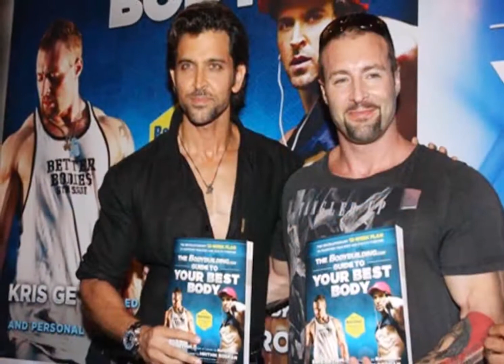ऋतिक ने इस प्लान को फॉलो कर बनाई थी बॉडी, 20 लाख रुपए महीने लेता था ट्रेनर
ऋतिक के अरनब से इंटरव्यू के बाद कंगना की बहन रंगोली ने फिर उछाला न्यूड तस्वीरें अपलोड करने का मुद्दा
कंगना-ऋतिक रोशन कॉन्ट्रोवर्सी में लगातार कोई न कोई नया अपडेट आ रहा है। पिछले दिनों कंगना के एक इंटरव्यू ने पूरी इंडस्ट्री में तहलका मचा दिया था वहीं अब लंबी चुप्पी के बाद ऋतिक ने भी मामले में अपना मुंह खोला। वहीं कंगना की बहन रंगोली चंदेल एक बार फिर कंगना के पक्ष में बोलती हुई नजर आईं। इस दौरान कंगना की बहन ने ऋतिक पर कई आरोप लगाए। रंगोली ने ट्वीट कर ऋतिक कंगना के डिफेंस में सवाल उठाए। पिछले हफ्ते के ऋतिक के स्टेटमेंट को लेकर चंदेल बोलती हुई नजर आईं।
ऋतिक ने अपने स्टेटमेंट में कहा था कि इससे फैमली और बच्चे सफर कर रहे हैं। मिड-डे की एक रिपोर्ट के मुताबिक ऋतिक ने कहा कि ऋतिक के बच्चे रेहान-रिदान और उनकी एक्स वाइफ, सुजैन खान एक प्राइमरी रीजन हैं कि वह इस मामले को लेकर खड़े हो रहे हैं। वहीं अब कंगना की बहन रंगोली के कुछ नए ट्वीट सामने आए हैं। रंगोली इन ट्वीट्स में कह रही हैं कि ‘ऋतिक ने कंगना के नूड पिक्स शेयर किए, मेरा ऋतिक से एक हंबल सा सवाल है कि वह एक लड़की की नूड तस्वीरें शेयर कर के अपने बच्चों के लिए क्या कर रहे हैं?’ रंगोली अपने ट्विटर के जरिए लिखती हैं, ‘उन्होंने कहा वह अपने बच्चों के लिए एक एक्जाम्पल बनना चाहते हैं, मैं जानना चाहती हूं उनके बच्चे पापा के बारे में क्या सोचते हैं।’ ‘ऋतिक ने कहा वह कंगना के मामले में जो भी कर रहे हैं अपने बच्चों के लिए कर रहे हैं।’ अलगे ट्वीट में रंगोली लिखती हैं, ‘तो मैंऋतिक से पूछना चाहती हूं, तो क्या ‘एक लड़की की नूड तस्वीरें लीक करना’ ये कर रहे हैं वो।’ ‘अपनी डिगनिटी के नाम पर ऋतिक ने ऐसे भी काम किए जिनमें एक लड़की की नूड तस्वीरें शेयर की गईं।’ अब ये मत कहिएगा कि मैं उनकी फैमिली को इस मामले में ला रही हूं। मैं तो सिर्फ उनके कहे बोलों का उत्तर दे रही हूं। क्योंकि उन्होंने मेरी बहन की तस्वीरें शेयर कीं।